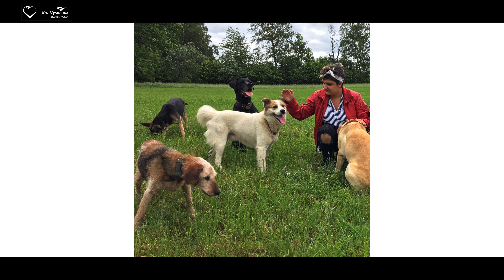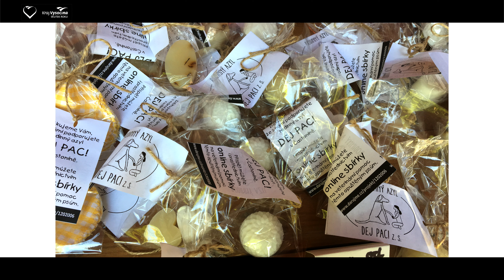Skutek roku 2020: Dobrovolnická činnost dívek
Skutek roku za rok 2020 v kategorii Poradenství, osvěta, vzdělávání převzal Výchovný ústav, ZŠ, SŠ a Středisko výchovy Velké Meziříčí, odloučené pracoviště Janštejn. Dívky z ústavu si na vlastní kůži vyzkoušely pořádání benefiční akce. Výtěžek v hodnotě 50 000 Kč putoval na veterinární péči psích kamarádů v azylu Dej Pac! Dívky se také věnovaly pravidelné sociální pomoci formou dobrovolnické činnosti pro seniory v janštejnském Domově s pečovatelskou službou a LDN Počátky. Seniorům četly, povídaly si s nimi nebo je doprovázely na jejich akce. Se seniory v DPS chodily hrát společenské hry a připravily pro ně vánoční a velikonoční vystoupení – scénky, zpěv, recitace.